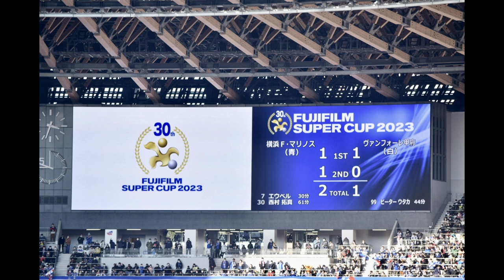スーパーカップ 横浜FMveヴァンフォーレ甲府に行ってきました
フジフイルム スーパーカップ 横浜FMveヴァンフォーレ甲府に行ってきました。両チームについて語ります。

ラジオ…というより隣のテーブルで語ってる４人組のトークだと思って軽い気持ちで聴いてください。